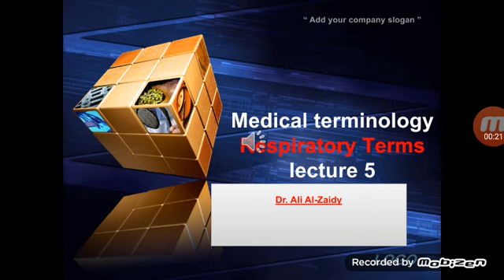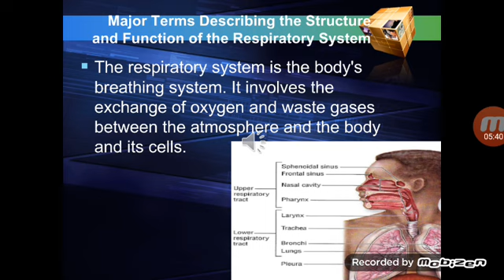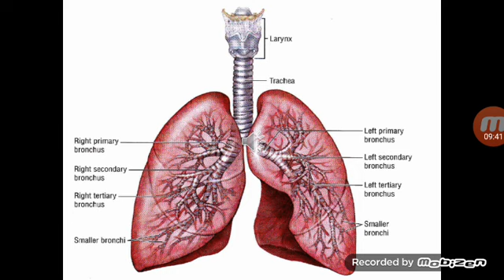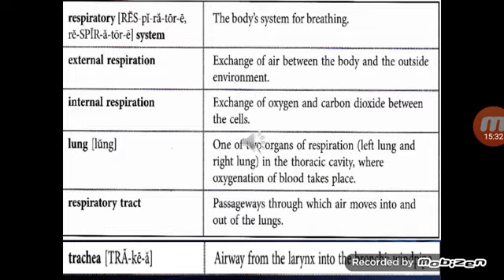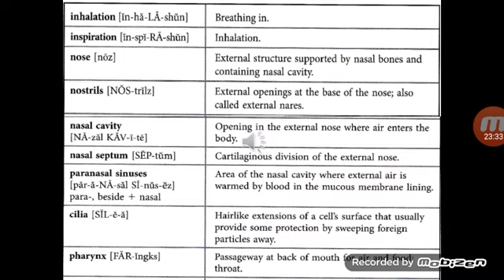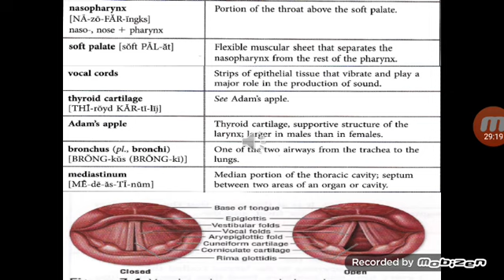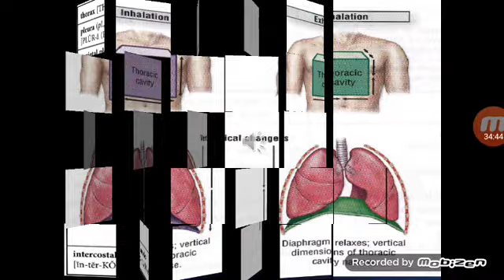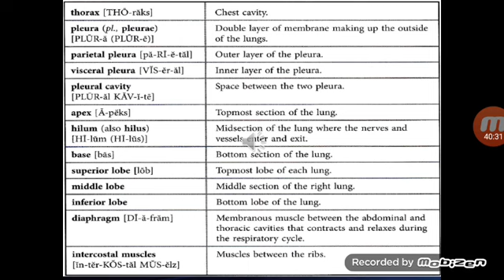أساسيات الطب/المحاضرة الخامسة